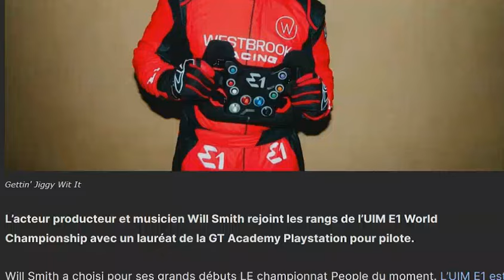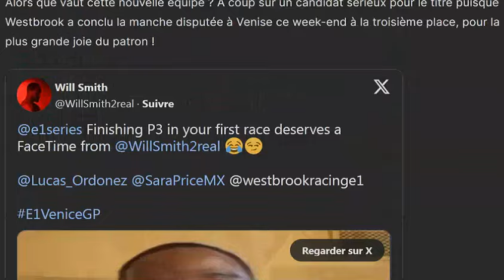Will Smith se lance dans le championnat des bateaux électriques E1 Series